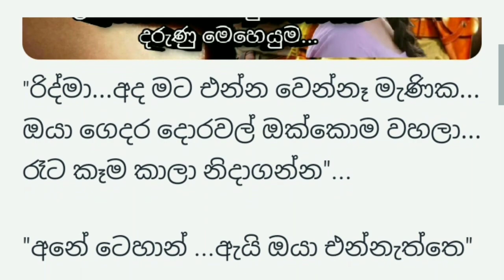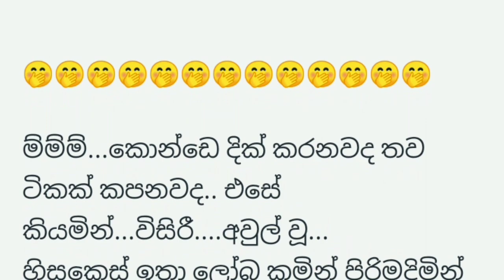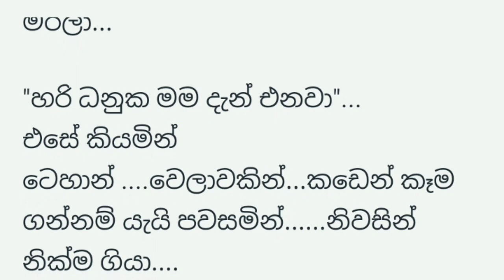තොල් සායම් නවකතාව පළමු කොටස Lipstick novel part one.sinhala novel sinhala nawakatha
good day
I always brought...short stories...but today I brought you a novel... This novel will set a great example in your life...I have brought you a positive story... ...read with pleasure...